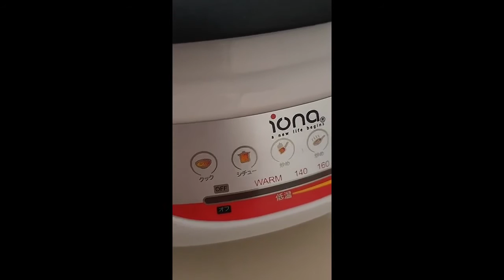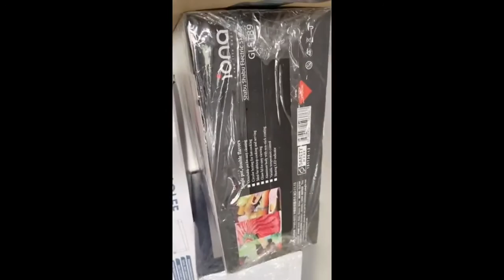Review Iona 5L Shabu Shabu Skillet Steamboat - GLS189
Iona 5L Shabu Shabu Skillet Steamboat - GLS189 (1 Year Warranty)